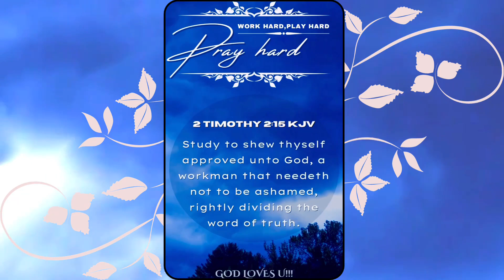Study the Bible to Show Yourself Approved by GOD - ‭‭2 Timothy‬ ‭2‬:‭15‬ ‭KJV‬‬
GOD LOVES U!!!

Channel:
Mr Matrix Worldwide

©️Copyrighted Content by: CD Baby
1. Moving With GOD